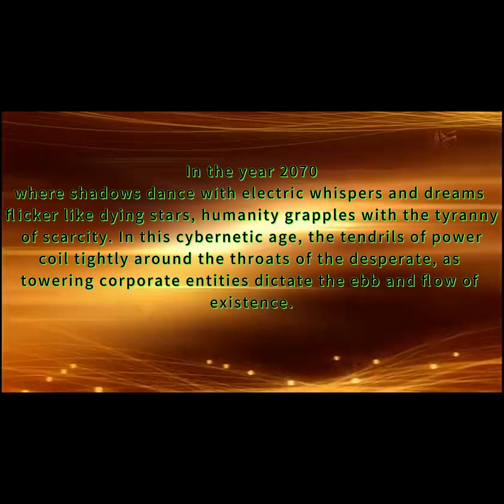AI-generated ASMR, with sounds of wind and rain, set in a cyberpunk ambiance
In the year 2070, where shadows dance with electric whispers and dreams flicker like dying stars, humanity grapples with the tyranny of scarcity. In this cybernetic age, the tendrils of power coil tightly around the throats of the desperate, as towering corporate entities dictate the ebb and flow of existence.